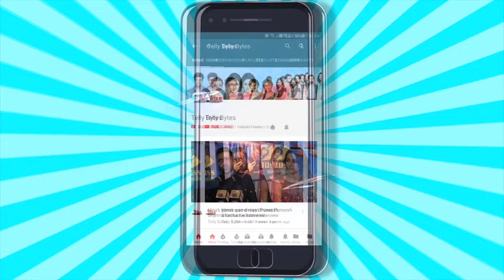Shivya Pathania WANTS To Do THIS Reality Show, SUPPORTS Abhishek & Ankita? EXCLUSIVE Interview